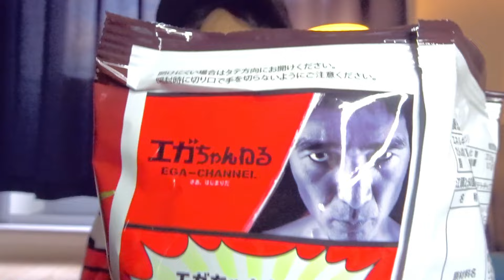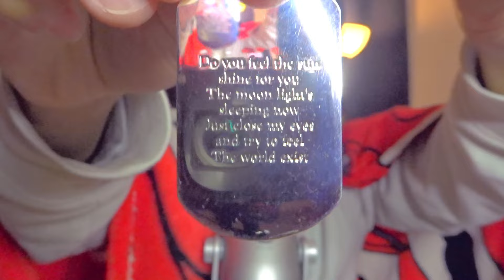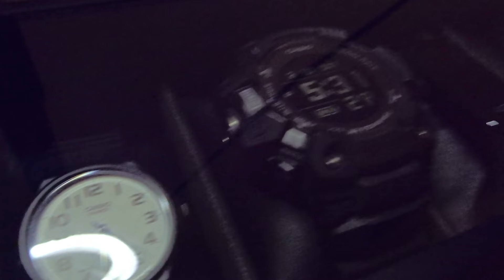[ASMR 囁き声]大事な報告とクセのあるトリガー。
賞を受賞しても仕事を探さなければいけない人生